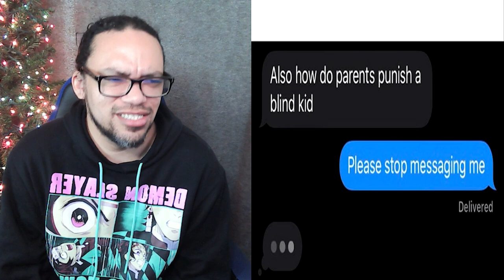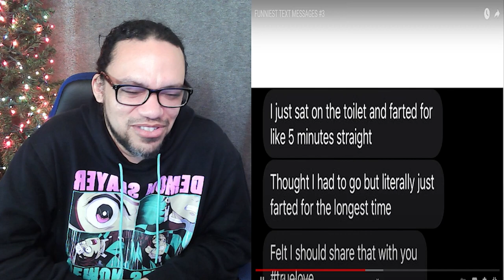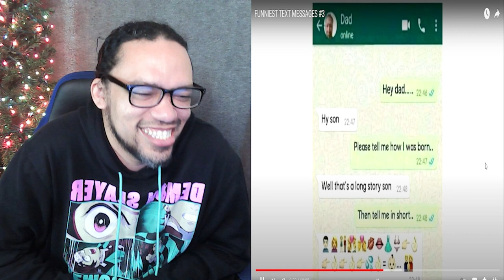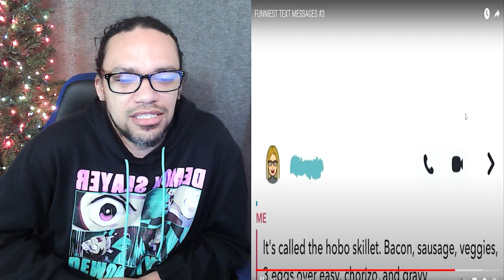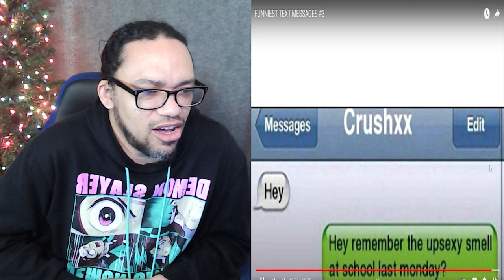funny texts convos 3